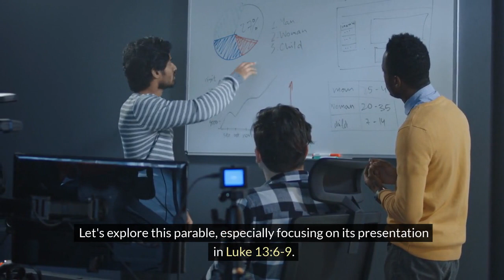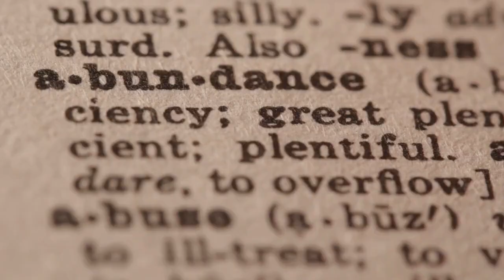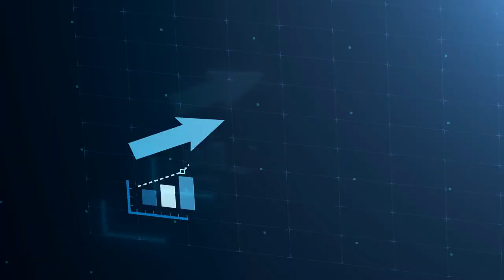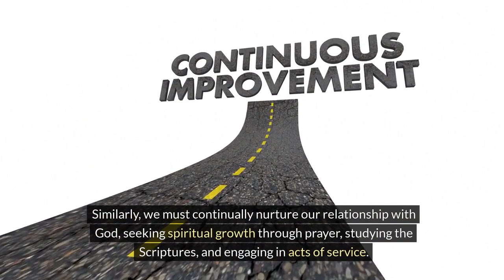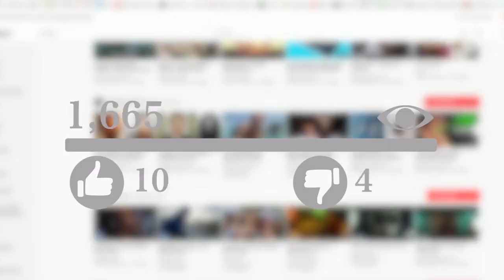The fig tree, spiritual barre ness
The video is about the unfruitful fig tree. It depicts a barren fig tree that fails to produce any fruit despite being in a season of abundance. The video explores the significance of this story and its lessons on spiritual growth, personal responsibility, and the consequences of unfruitfulness. It also highlights the importance of cultivating a fruitful life by nurturing our spiritual gifts and using them for the benefit of others.